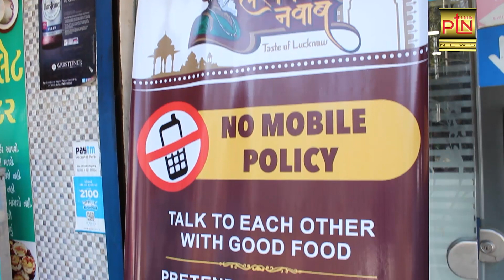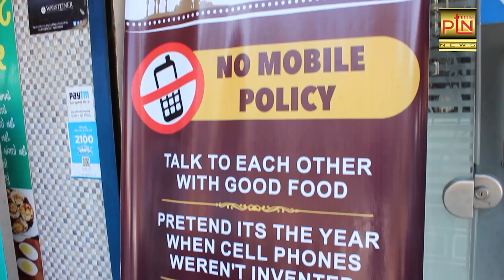સ્વાદના રસીયા અમદાવાદીઓને આ રેસ્ટોરન્ટમાં ફોન જમા કરાવ્યા બાદ મળશે 10 % નું ડિસ્કાઉન્ટ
PTN NEWS

Ptndigitalmedia.com